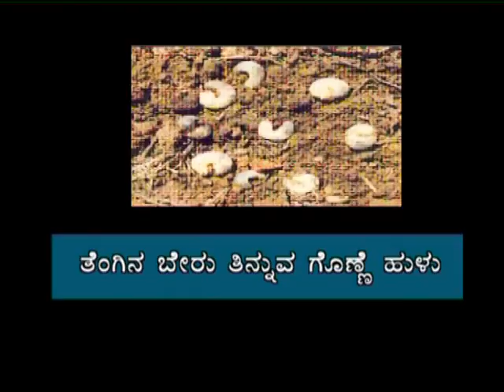ಬೇರು ತಿನ್ನುವ ಗೊಣ್ಣೆ ಹುಳ ಮತ್ತು ನಿಯಂತ್ರಣ ಕ್ರಮಗಳು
coconut white root eating worms